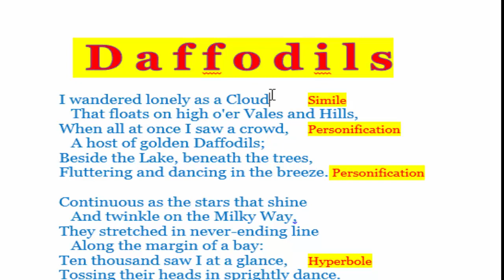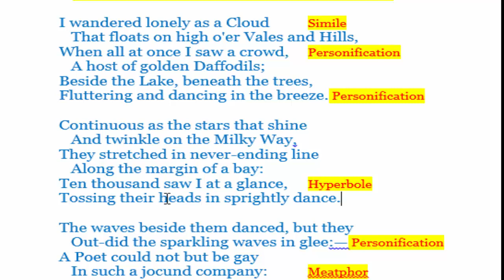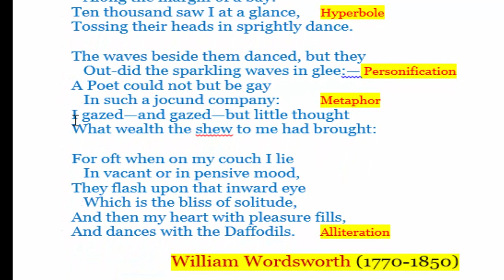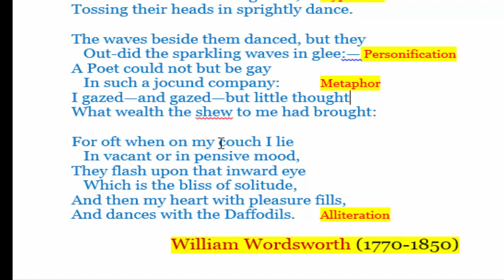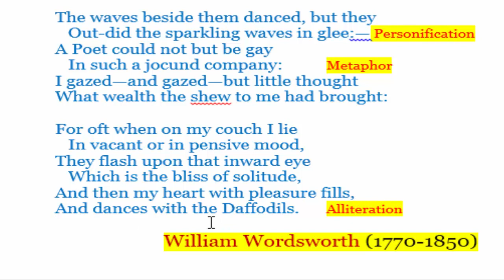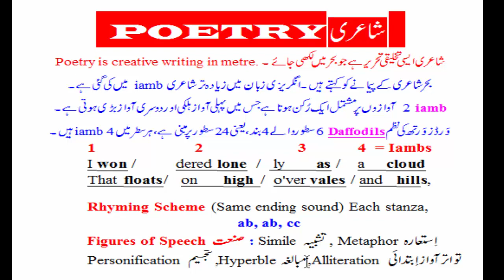Daffodils Wordsworth 9th class BA MA english translation in urdu hindi ilm ki dua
Dear Students!

Watch all videos for best marks.